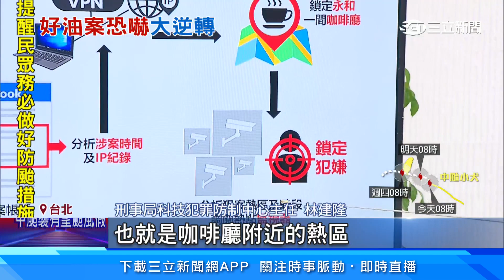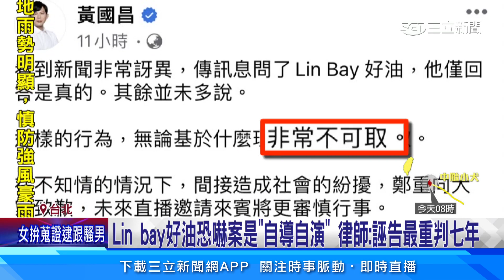Lin bay好油恐嚇是「自導自演」 國民黨工遭收押│94看新聞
友邦連結區
◎ 訂閱【三立新聞網】最新影片搶先看
Lin bay好油